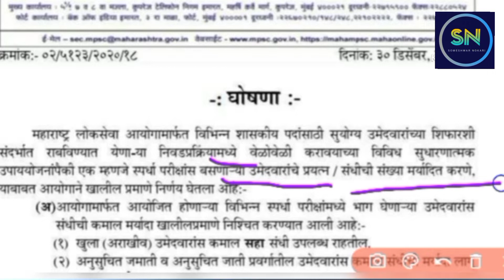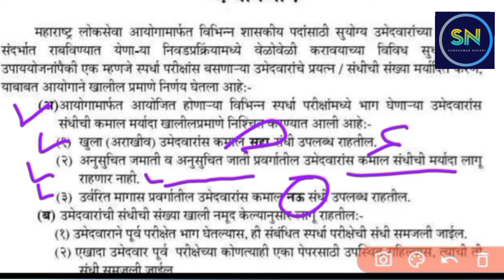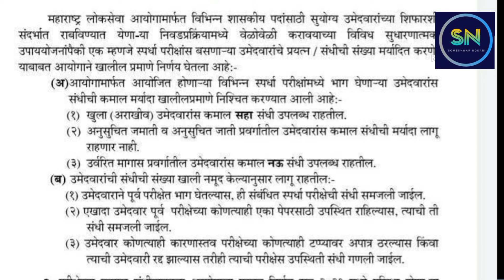MPSC NEW UPDATE || महाराष्ट्र लोकसेवा आयोग परीक्षा बाबत बातमी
महाराष्ट्र लोकसेवा आयोग मार्फत घेण्यात येणाऱ्या परीक्षेत आता मर्यादा ठेवन्यात येणार आहे.त्या कशा प्रकारची राहणार आहे.त्याबाबत संपूर्ण माहिती व्हीडिओ मध्ये दिलेली आहे.